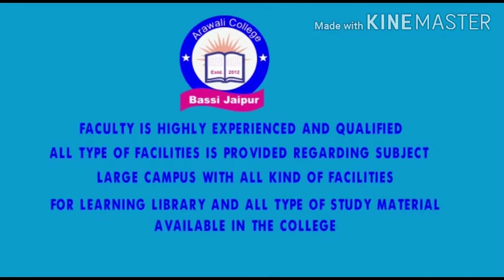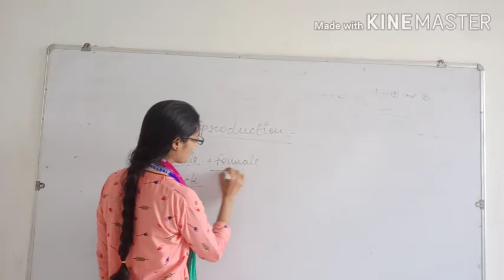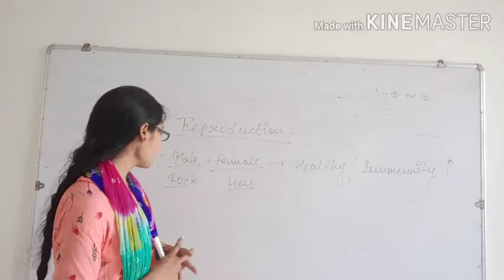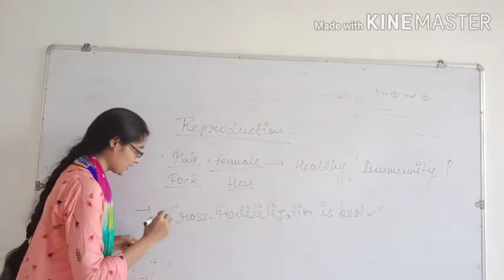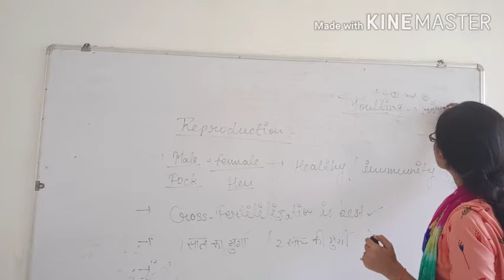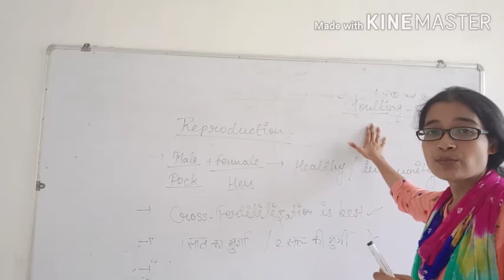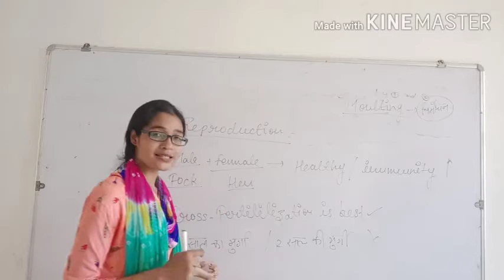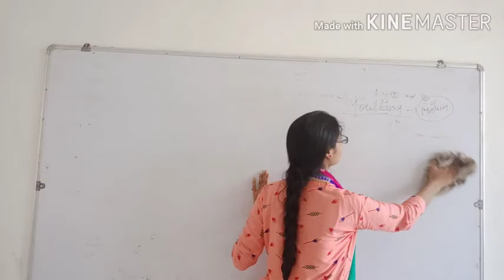B.SC.Final year Sub.Zoology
zoology class,b.sc.final class zoology